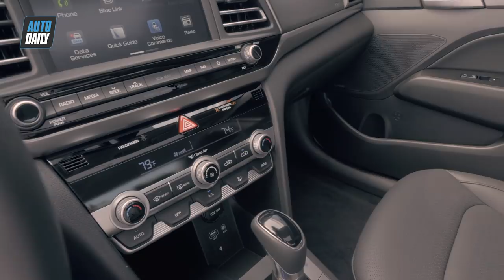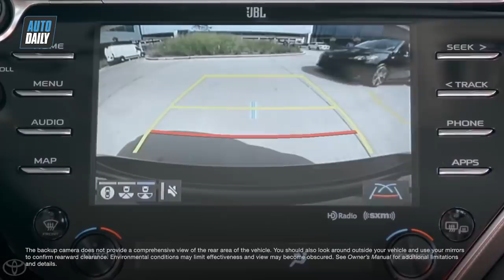Top 9 mẫu ôtô được mong chờ nhất tại Việt Nam năm 2019 |AUTODAILY.VN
Top 9 mẫu ôtô hứa hẹn "gây bão" tại Việt Nam năm 2019 |AUTODAILY.VN|

Danh sách 9 mẫu xe trong video trên được kỳ vọng sẽ "gây bão" thị trường ô tô Việt trong năm 2019.